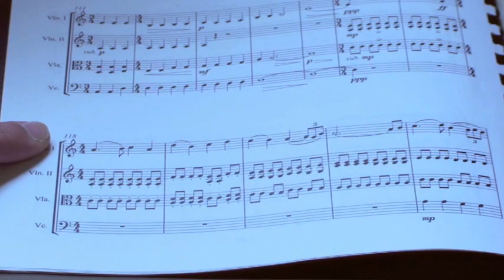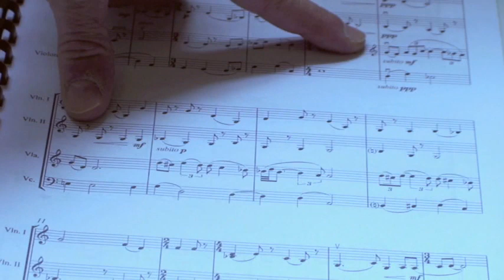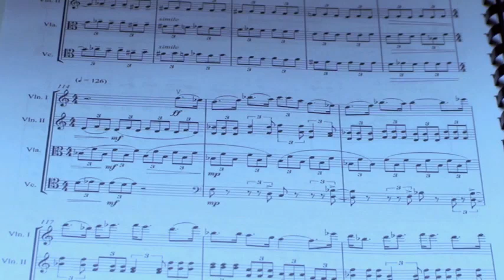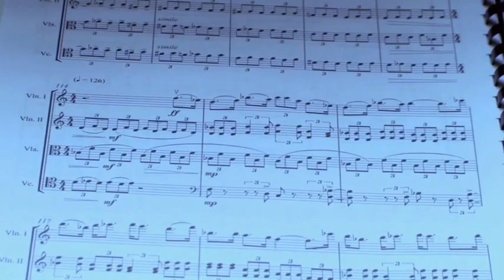Allegheny Quartet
Allegheny Quartet by Albert Glinsky

Commissioned by the Chamber Music Society of Pittsburgh in honor of the 250th anniversary of Pittsburgh.